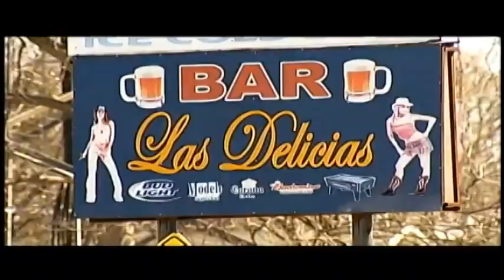James Mahon TV Anchor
Glimpses of James Mahon Anchoring For CBS WDEF News 12